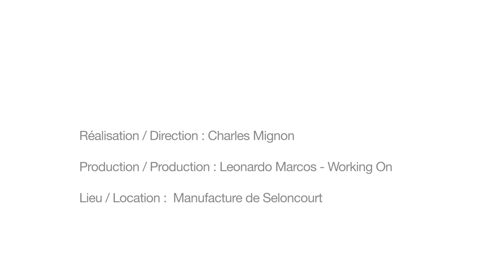ARTISTS' RESIDENCIES #6 | Io Burgard - Manufacture de Seloncourt (4/5)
Io Burgard at the Seloncourt workshops, mentored by Jean-Michel Alberola - Artists' Residencies 2015.

As the first artist-in-residence at the Seloncourt workshops, Io Burgard will apply her fascination with material form, softness and rigidity to a new work in fine leather.